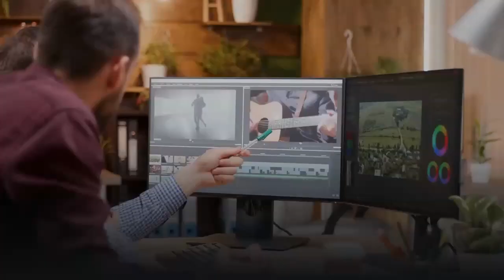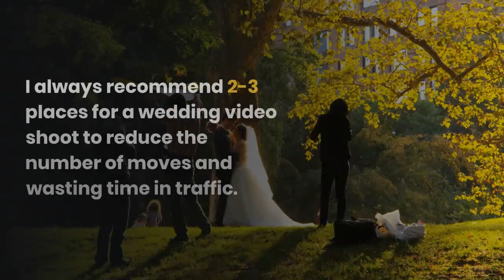How To Choose A Cameraman For Your Wedding Wedding Videographer South Coast NSW